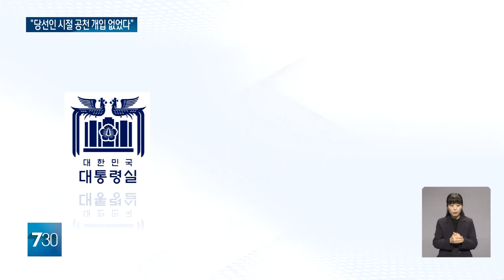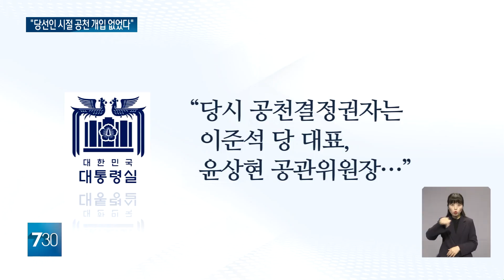"당선인 시절 공천 개입 없었다" 반박... 그러나 '명태균 통화'는 인정한 대통령실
【앵커】
더불어민주당의 통화 공개 이후
대통령실은 윤 대통령이 공천에
개입한 적 없다고 바로 반박했습니다.
공천을 지시한 적 없는데다
명태균 씨와 통화 역시
좋게 얘기한 것이라고 선을 그었습니다
 정철호 기자입니다.

【기자】

대통령실은 일단 윤석열 당선인이 공천을 지시한 적 없다며 의혹을 일축했습니다.

대통령과 명태균 씨 사이의 통화는 인정했습니다.

통화 내용이 특별히 기억에 남을 정도로 중요한 내용이 아니었다고 밝힌 겁니다.

다만 윤석열 대통령이 아닌 윤석열 당선인 시절이라는 점을 분명히 했습니다.

민주당이 통화했다고 주장한 날은 2022년 5월9일, 윤석열 대통령 당선인 시절입니다.

당선인은 선거 중립 의무가 있는 공무원이 아닙니다.

당선인 시절 일 임을 내세워 직위를 이용해 공천에 개입하지 않았다고 강조한 걸로 풀이됩니다.

대통령의 공천 개입은 없었다는 점을 분명히 한 건데,

제주도를 제외한 모든 지역을 전략공천으로 결정했고, 결과적으로 김영선 후보자가 압도적인 표 차이로 당선됐다고 밝혔습니다.

전략공천 결정이 문제 없었다고 한 이준석 당시 대표의 SNS글도 발췌해 덧붙였습니다.

OBS뉴스 정철호입니다.